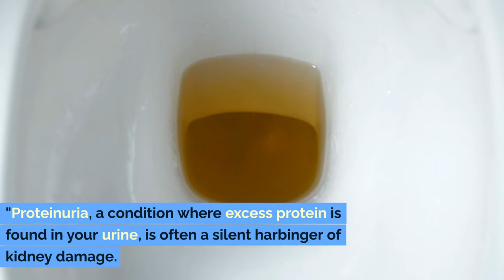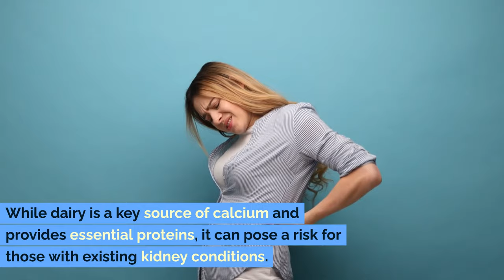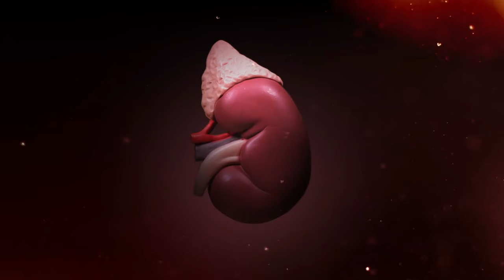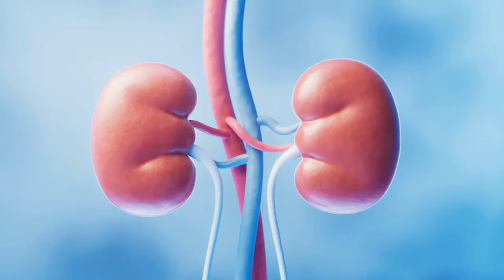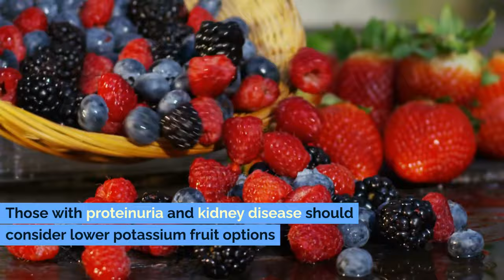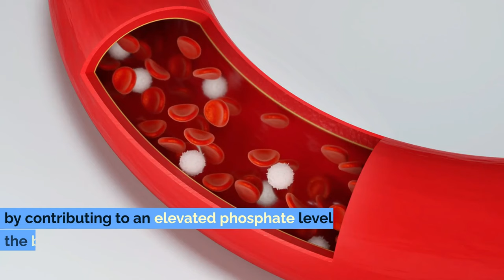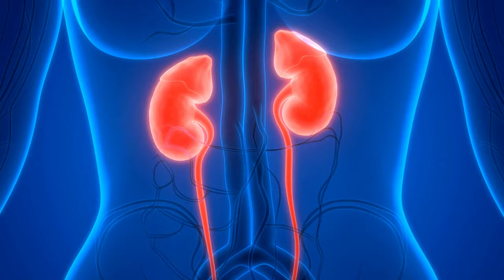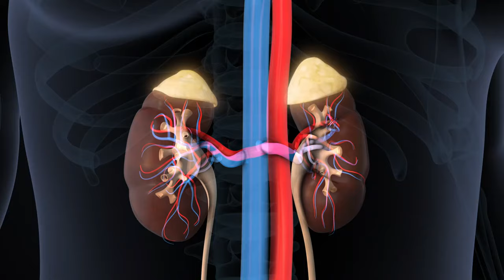Beware ! These 11 Foods Could Worsen Your Proteinuria and Kidney Disease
Are you struggling with proteinuria or chronic kidney disease? Discover the crucial link between your diet and kidney health in our latest video, 'Beware! These 11 Foods Could Worsen Your Proteinuria and Kidney Disease.' We'll explore the top foods to avoid with kidney disease and provide you with essential kidney health tips to manage symptoms of kidney disease effectively.

Understanding the chronic kidney disease diet is key to preventing kidney failure and maintaining healthy kidneys. Our video highlights the 17 foods to avoid if you have kidney disease and suggests the best foods to eat and drink for kidney disease to support your kidney health. Whether you're looking to reverse kidney disease or need a diet for kidney disease that also manages diabetes, we've got you covered.

Join us as we delve into healthy foods for healthy kidneys and learn about the signs of kidney disease, the impact of diet on kidney disease, and how to adjust your eating habits for optimum kidney function. Don't miss our expert insights on the diet for proteinuria and chronic kidney disease to protect and enhance your kidney health!